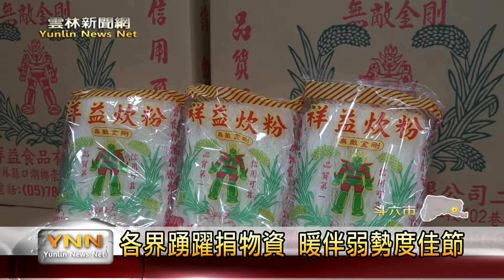雲林新聞網-各界踴躍捐物資 暖伴弱勢度佳節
每到秋節，國民黨雲林縣黨部就會邀請熱心的單位及企業一起募集物資關懷弱勢族群，18日這天更是邀請縣長候選人張麗善擔任今年慈善活動代言人手作月餅，黨部主委許宇甄表示，今年物資共募集到400份，自現在開始將會透過20個鄉鎮市的救國團志工，親送物資與月餅給弱勢家戶，希望讓他們感受到各界的愛心與關懷。〈以上新聞可從top NEWS APP收視〉